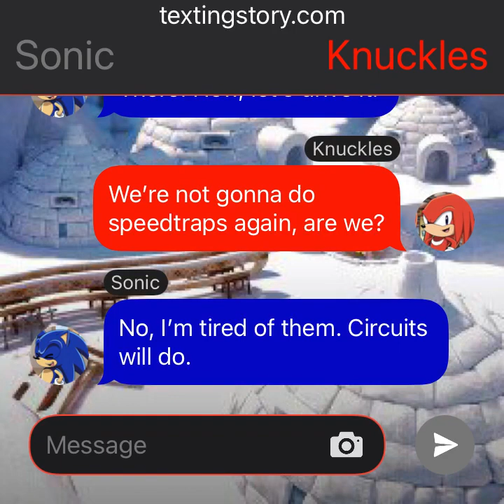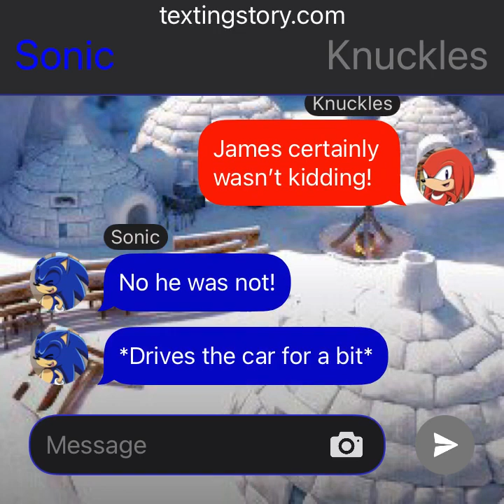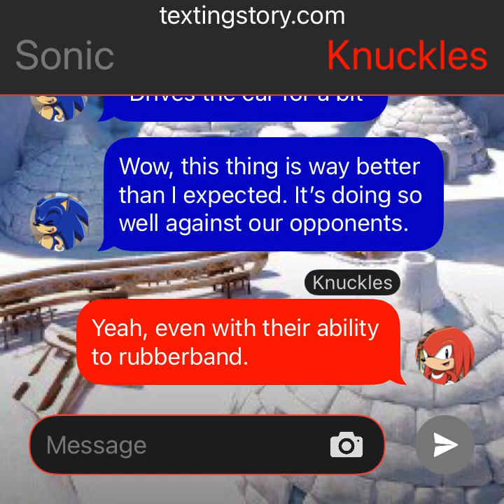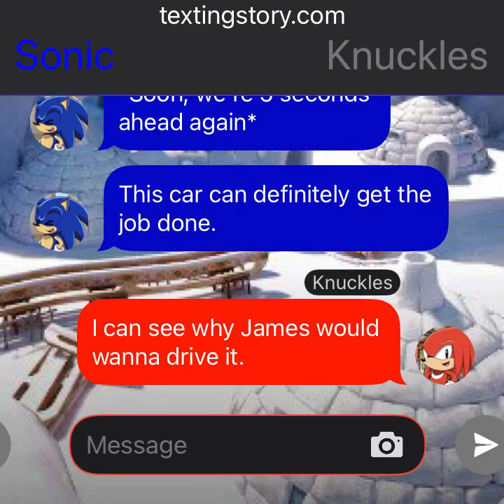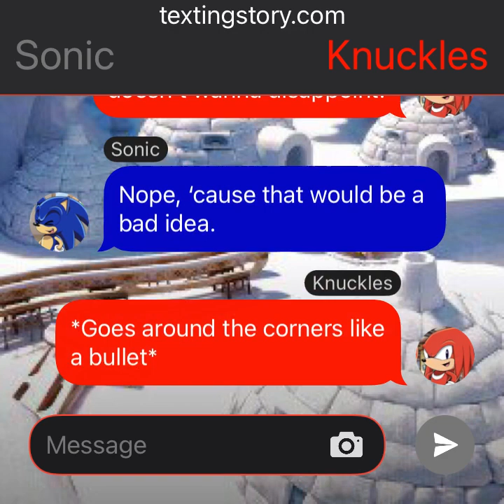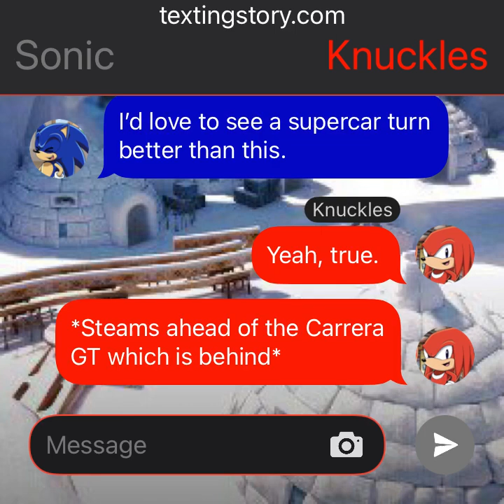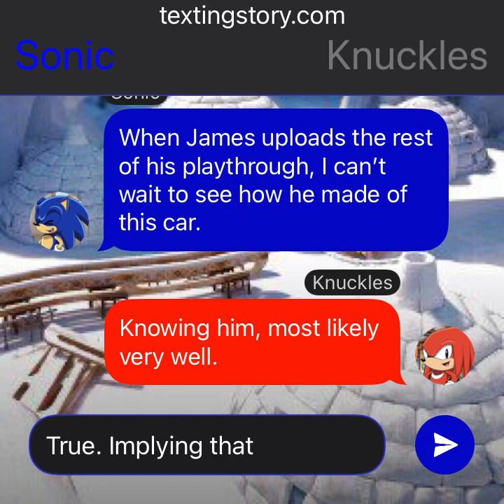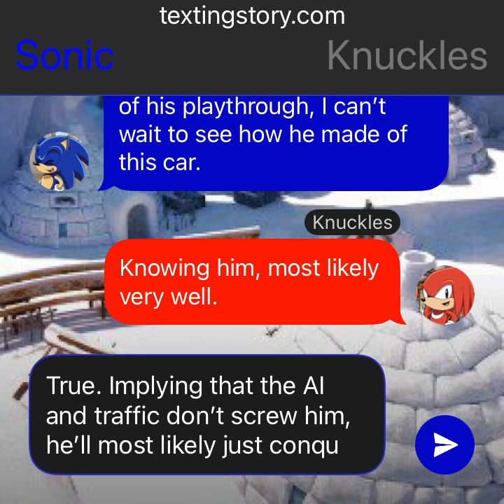Sonic Texting Stories - Episode 48 | Lightweight Monster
Welcome, to a new story. In this one, Sonic and Knuckles played Most Wanted again. This time, they decided to give the Elise a go, seeing as it's one of the fastest cars in the game. Likewise, they found it to be very fast themselves, and they both had a blast doing a race each with it. Hope you all enjoy :D